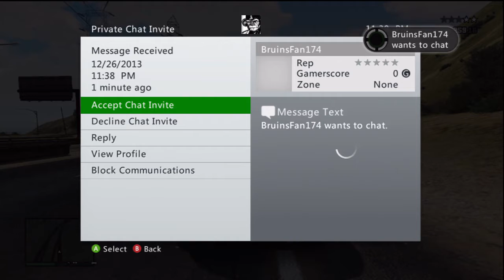Grand Theft Auto V: "Chased By EVERYONE" Ep. 2 w/ monkey & Greg (Live Commentary/Gameplay)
A zannderx production

hope you enjoy the video plz comment sub and like or dislike video thank you

new forum

my keek

King Of the web

live stream

Trust me, Everyone is doing it :) Will it help? Lets see :D
call of duty ghost, cod 7, ghost, sniper game play, new game modes, extinction, l115, L115, best call of duty ghost gameplay, best kill streak, best perk,best call of duty gun, arx, vector,